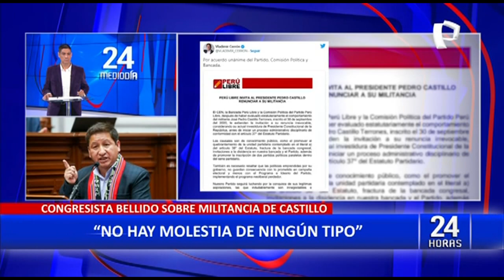Bellido y la salida de Castillo de PL: Su afiliación se debía a objetivos concretos por elecciones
Guido Bellido, congresista por Perú Libre, conversó con Paco Flores para 24 Horas Mediodía sobre la invitación que el partido Perú Libre le hizo a Pedro Castillo para que renuncie a la militancia partidista que lo llevó al poder en junio de 2021.

“No es una postura sorpresiva, el presidente siempre ha venido trabajando de manera independiente, y su presencia era más nominal como militante, pero que no cumplía las funciones de un militante del partido. Además, su afiliación se debe a objetivos concretos de su participación en el proceso electoral pasado”, dijo Bellido como argumento a la decisión de Perú Libre.

El congresista Bellido indicó que esta medida no se debe a alguna molestia por no colocar funcionarios de Perú Libre en puestos del gobierno. “No hay ninguna molestia de ningún tipo, no responde a motivaciones de esa envergadura. Lo que ocurre es que, de acuerdo al estatuto, el presidente tenia una militancia nominal, que no era efectiva, y no tiene sentido continuar en una relación de militancia cuando no hay esa correspondencia”, explicó.

¿POR QUÉ MARCAR DISTANCIA CON EL PRESIDENTE?

El congresista de Perú Libre manifestó que esta medida respondería más a ordenar internamente al partido. “Se trata de ordenar si hay personas que no asumen la militancia plena, en todo caso eso en la practica ya deja de serlo y es lo que ha visto por conveniente la dirección del partido”, señaló.

Más adelante indicó que “el presiente es un militante que ha decidido afiliarse antes de postular, también producto de los acuerdos que se han tenido y de los requerimientos en el proceso electoral. Ahora lo que se hace es ordenar tras haberse fraccionado la bancada y los diferentes hechos principalmente orgánicos en el partido”.

¿PERÚ LIBRE VOTARÁ POR LA CENSURA DEL MINISTRO SENMACHE?

De acuerdo a Guido Bellido, aún no se ha discutido con la bancada los alcances de la moción, y añadió que “en su momento se evaluará y, en función a los intereses del país, se decidirá”.